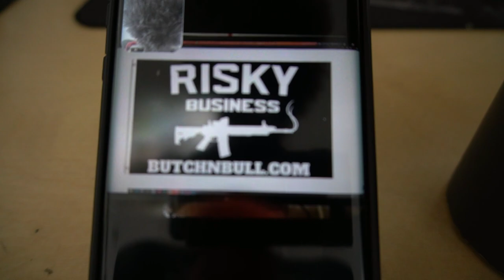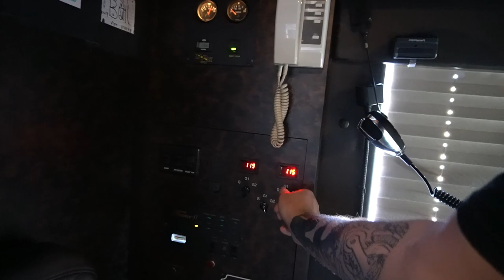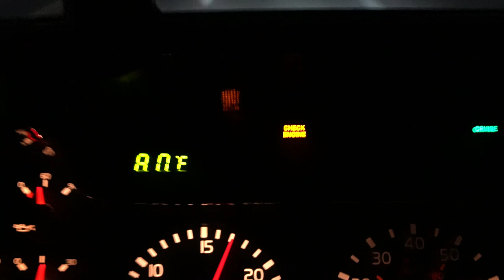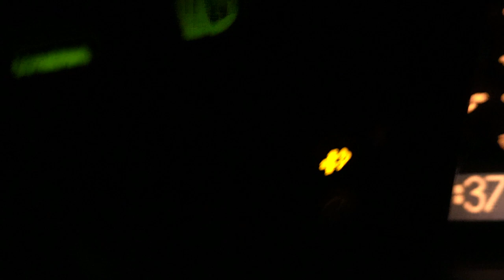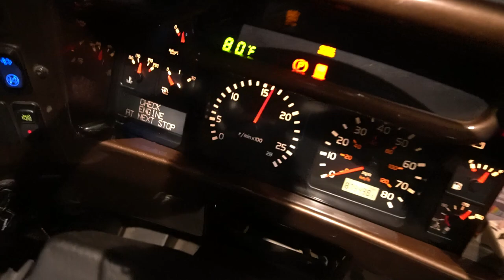Are you kidding me? Very disappointed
ABOUT THIS CHANNEL:
Just a couple of dudes driving around Yee Yee Nation with @GrangerSmithMusic   and Earl Dibbles Jr. trying to keep the greasy side down. We work hard, we play hard, we take our job very serious, and say what we think.. but don't take us too serious.

Shade tree mechanics without the shade.

ALL OPINIONS ON THIS CHANNEL ARE OUR OWN AND DO NOT REFLECT THE OPINIONS OR VIEWS OF ANYONE ELSE.

FAN MAIL:
Butch and Bull

Logo and Animation by Blake Stewart
Thumbnail and Web Design by Chase Albert
Edited on Filmora Wondershare 10 by Bull Shipley